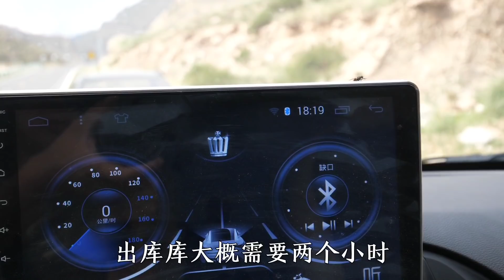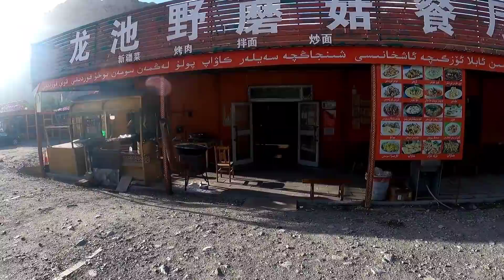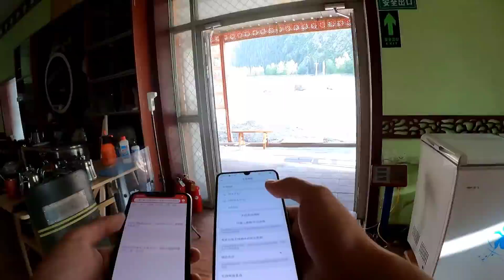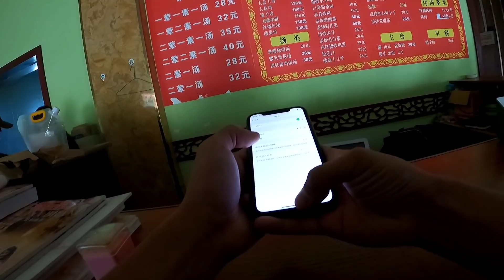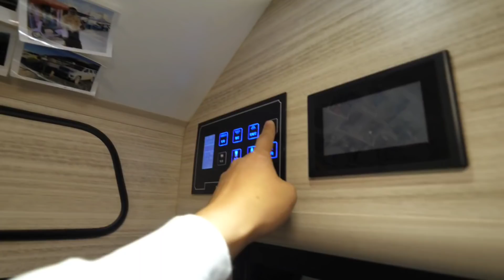旅行路上还是好人多，新疆独库没信号付款失败，老板：免费给你吃